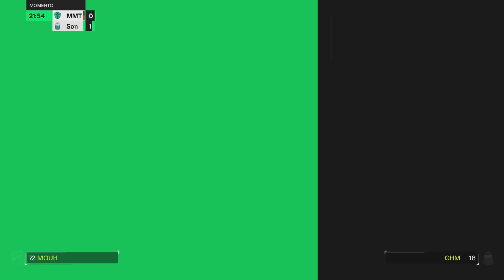EA FC 25 MOMENTOS GIRA MUNDIAL MLS - COMO COMPLETAR FINALES DE CONFERENCIA DE LA COPA MLS FACIL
Hola amigos de Soncor Games, en esta oportunidad les traigo el UN NUEVO TUTORIAL acerca de una una nueva modalidad de Juego que se llama MOMENTOS en su segunda entrega:

Hacemos: GIRA MUNDIAL : MLS

ARMADO RAPIDO
REGATEA HACIA ADENTRO
CONTRAATAQUE A FAVOR
A DOS TOQUES
FINALES DE CONFERENCIA DE LA COPA MLS
FINAL DE LA COPA MLS

TIKTOK DE SONCOR GAMES

***Canales recomendados***